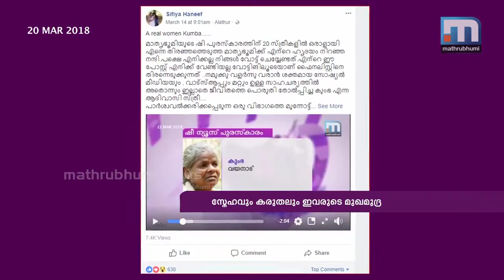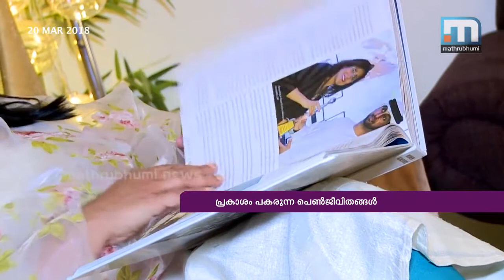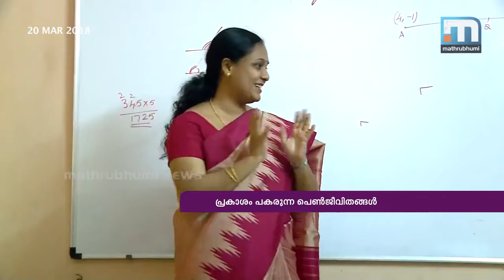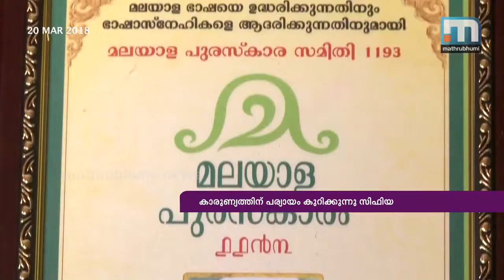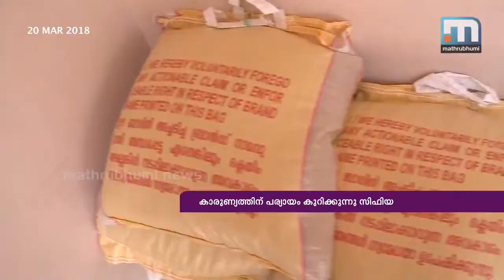She News Prize part 3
Courtesy : Mathrubhumi